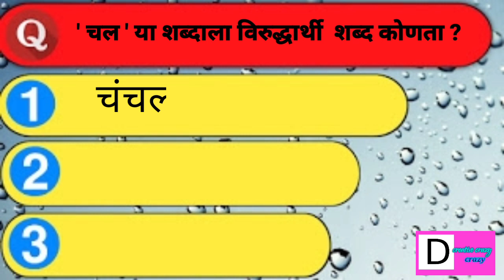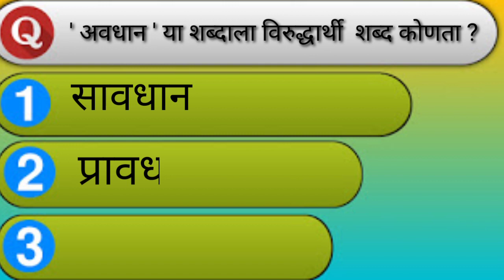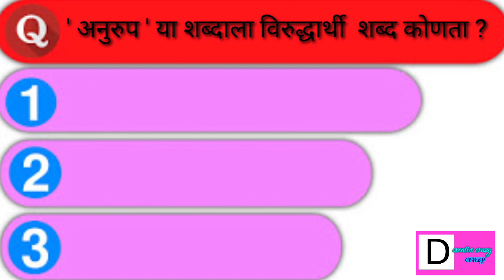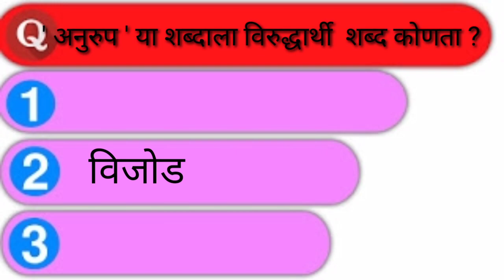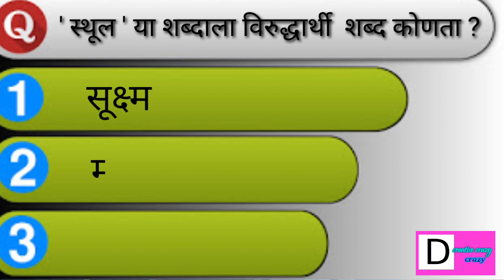चला जाऊ या शब्दांच्या गावा..... विरुद्धार्थी शब्द / शब्दांचा खेळ.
*चला खेळूया एक नवा खेळ समानार्थी शब्दांच्या जाऊ गावा पाहू कोणाला किती समानार्थी शब्द पाठ आहेत ?*